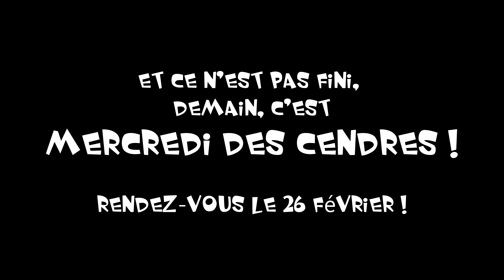💃 CARNAVAL MARTINIQUE 2020 - Mardi Gras, plein de vidés et de chants à Fort-de-France ! [4K 60fps]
Envie de voir le Mardi Gras du Carnaval de la Martinique qui se déroule à Fort-de-France ? Vous êtes au bon endroit ! Préparez votre Ti-Punch, lancez la vidéo et vous serez propulsé au cœur du Carnaval 2020 de la Martinique...  Après 1 heure de montage, 4 heures d'encodage et 1 heure d'upload pour 17,7 Go de travail, la voici, la vidéo la plus attendue de ma toute petite chaîne Youtube !

Vous pourrez y écouter les chants du carnaval de la Martinique 2020, vous savez, tous ces chants que les carnavaliers chantent au milieu du vidé. Entre les Wayo, Wayo yo yo, Wayo, Gadé grossè bonda manmanw, les Embouteyaj Gro Lo Lo et autres obéissance à la loi, on ne pourra pas dire que l'on ne s'est pas défoulé durant ce Carnaval de la Martinique 2020 !

Equipement : DJI OSMO POCKET